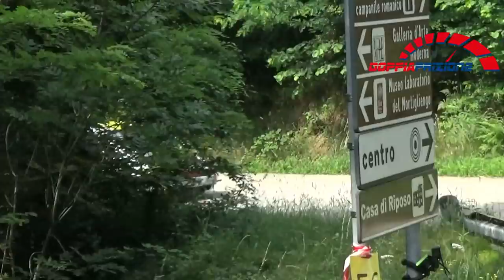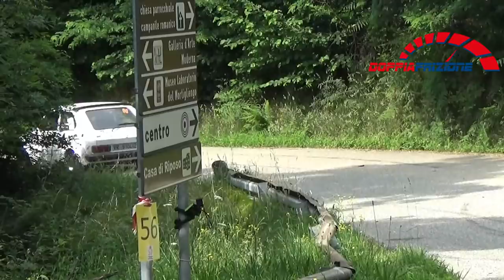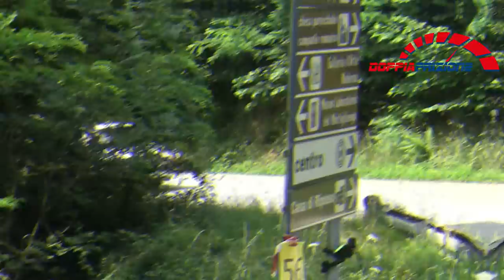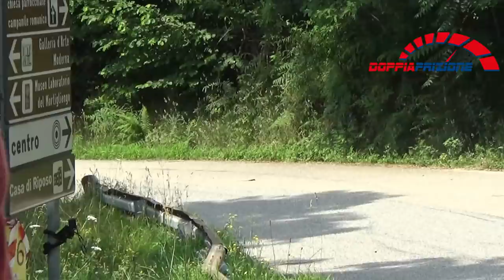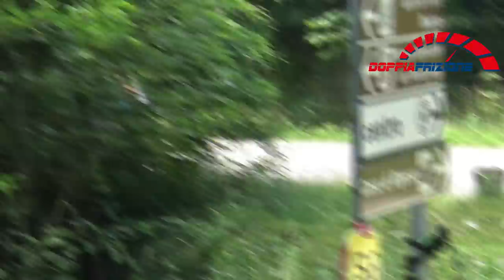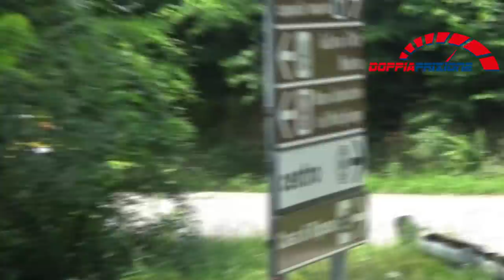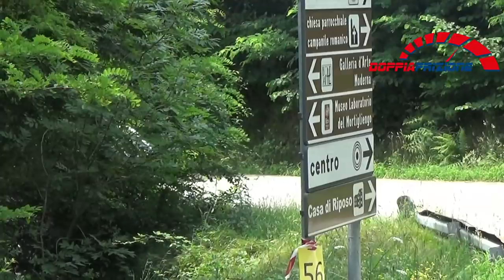Rally Della Lana Storico 2018---PS8 Campore (Inversione Di Mina)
ecco l'ultimo video di questo fantastico rally che è finito con la splendida vittoria di lucky, buona visione

con cosa faccio i video: